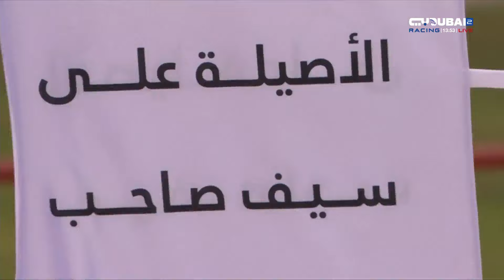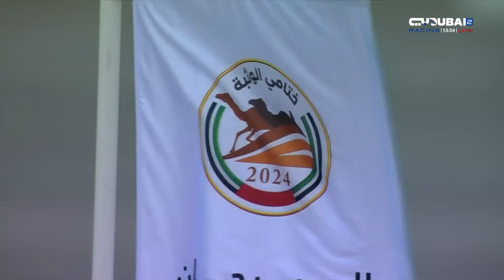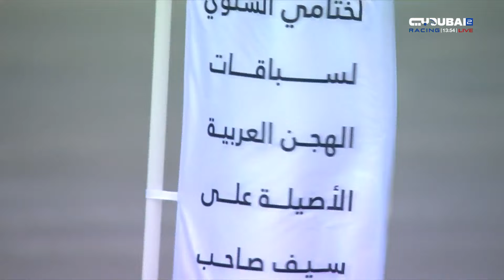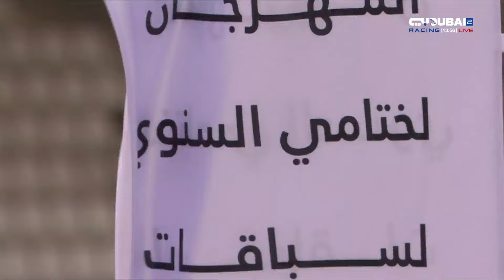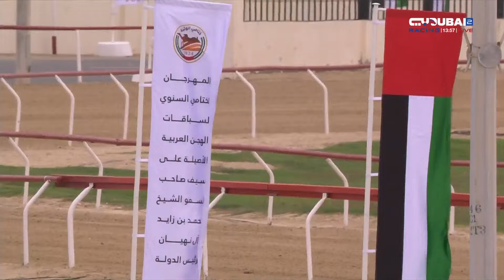الأصايل | مهرجان ختامي الوثبة 2024 - اليوم الأول